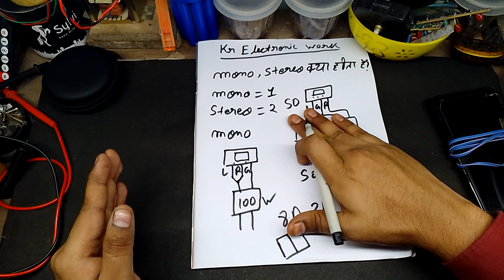Amplifier मे mono or stereo क्या होता है।पूरी जानकारी amplifier के mono or stereo के बारे में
your Quaris-
mono vs stereo
,stereo,
stereo amplifier,
mono
,stereo vs mono,
stereo and mono कैसे काम करता है,
mono amplifier
,stereo to mono
,mono vs stereo explained,
mono vs stereo comparison,
stereo vs mono audio,
mono vs stereo audio,
mono vs stereo sound,
difference between mono and stereo,
mono or stereo which is better amplifier
,mono or stereo amplifiers kya hote hain
,what is mono and stereo sound
,what is stereo and mono audio,
mono vs stereo amplifier
stereo
,stereo vs mono
,mono vs stereo,
mono
,mono to stereo
mono to stereo amplifier,
,power amplifier mono dan stereo
,stereo to mono conversion,
mono amplifier to stereo amplifier,
mono and stereo audio difference
cara merakit power amplifier mono dan stereo,
what is stereo,
stereo mono bridge mode amplifier ka back settings,
stereo amplifier
best stereo amplifier
,best amplifier,
amplifier
,best integrated amplifier,
best stereo amplifiers,
best stereo amplifiers 2023,
best mini stereo amplifier
,best budget stereo amplifier,
best stereo amplifier under 500
,best home theater amplifier,
best amplifiers
,top 5 best stereo amplifiers,
stereo amplifier,
best audio amplifier,
stereo,audio amplifier
,best stereo amplifier 2023,
hifi stereo audio amplifier,
best cheap stereo amplifier
amplifier,
mono amplifier,
diy amplifier,
car amplifier,
car mono amplifier,
amplifier diy,
amplifier mini
,best mono amplifiers
,class d amplifier,
subwoofer amplifier,
how to make amplifier
,emotiva monoblock amplifiers
,mono amplifier kit,
mono amplifiers,
hifi mono amplifier,
moco mono amplifier
,100w mono amplifier,
mono amplifier board
,moco amplifier,
top mono amplifiers,
amplifier board,
audio amplifier,
tpa3118 mono amplifier,
best car mono amplifier